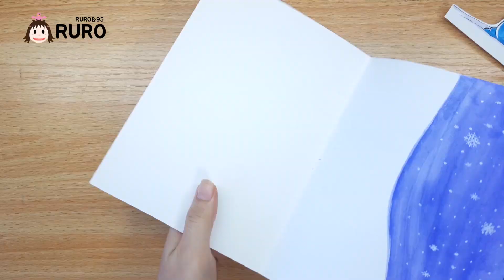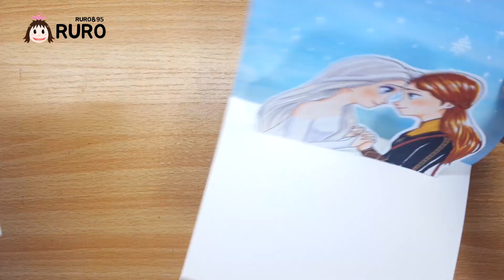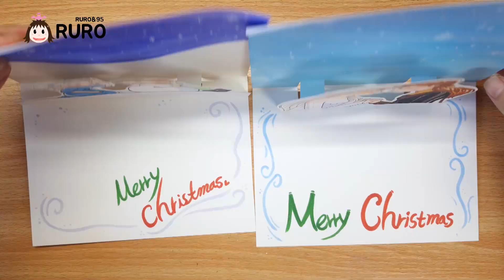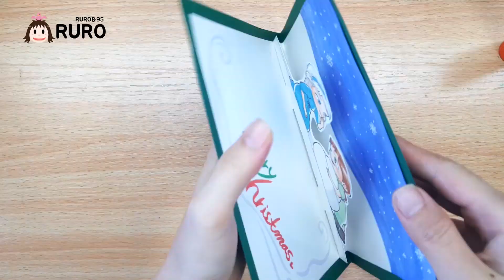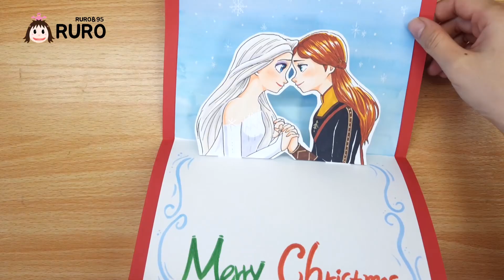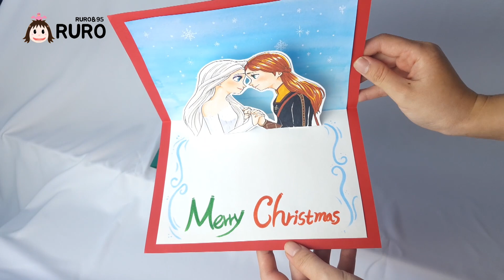[만화애니] 겨울왕국/ 크리스마스 카드만들기/ Making Christmas Cards /Frozen Elsa&Anna Fan art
오늘은 크리스마스이브네요!
크리스마스 카드를 만들어봤어요:)
Merry Christmas~!

재료 : 빨간색지, 녹색색지, 흰도화지, 가위, 풀, 목공풀, 등